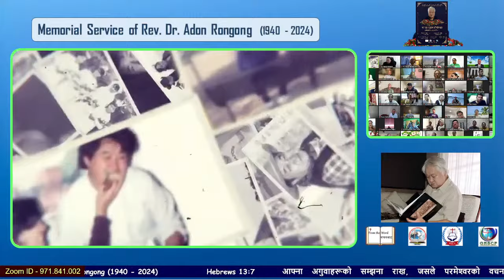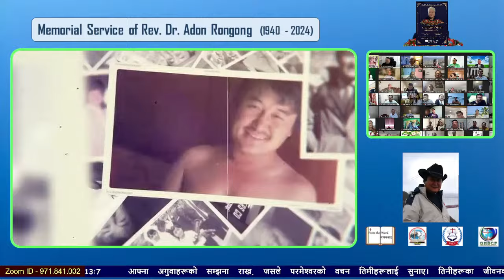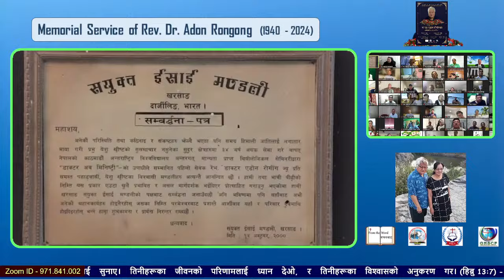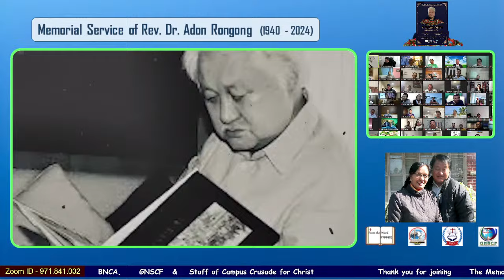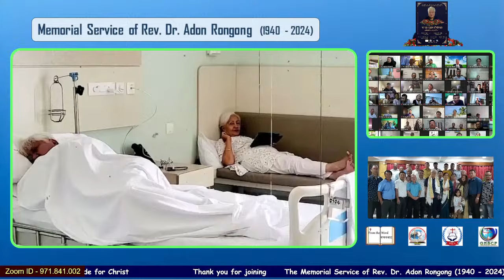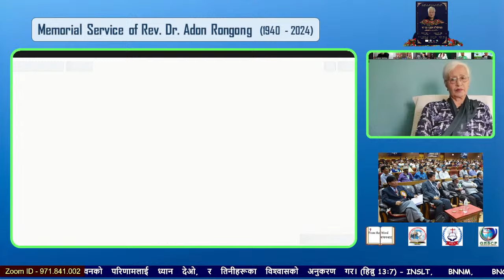Life and Legacy of Rev. Adon Rongong @ The Memorial Service by Moses Sanyasi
Memorial Service for Rev. Adon Rongong
International Nepali Speaking Leadership Training (INSLT)
with  BNNM BNCA GNSCF Staff of Campus Crusade for Christ